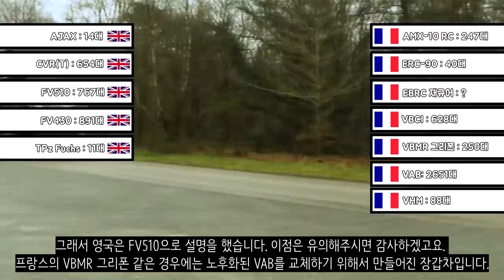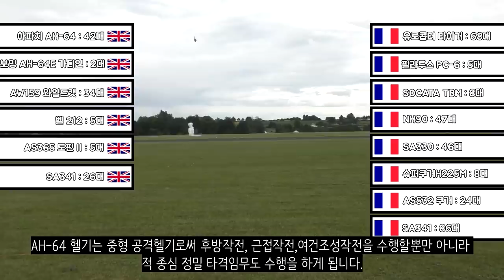영국 육군 VS 프랑스 육군_[센서 스튜디오]